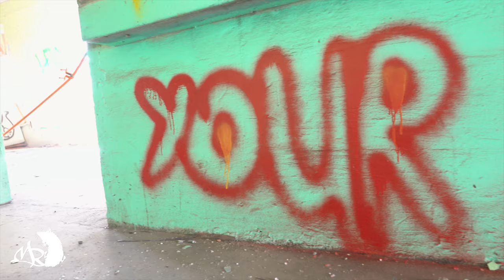BTS OSS Suppressors photoshoot. See what happens before the photos are posted.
Join us on a fun photoshoot and check out some awesome photos and behind-the-scenes footage of what we do at our product photography shoots.
This photoshoot was in Utah for OSS Suppressors.

Model: Lexi Linder - NRL22 Competitor
Video: Jesse and Rustin Shupe
Photographer: Levi Beckstead